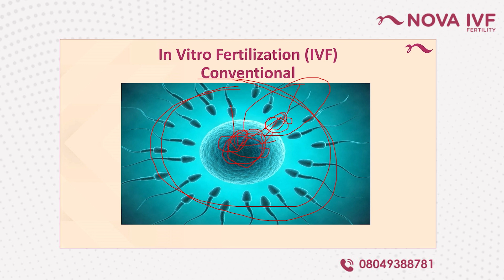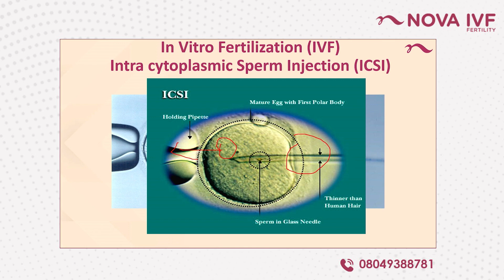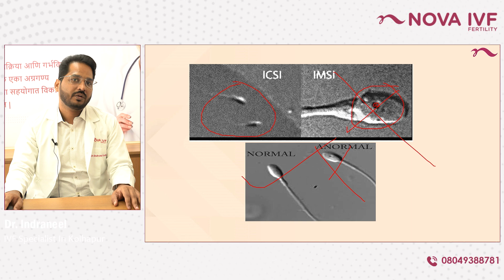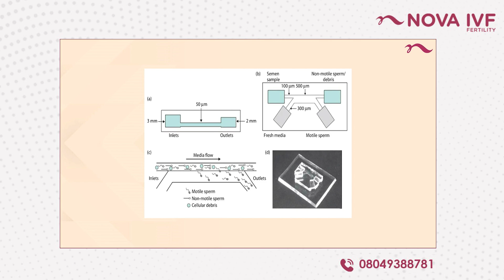What is IVF and ICSI? | Dr Indraneel Ashok Jadhav | Fertility Specialist | Nova IVF- Kolhapur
Dr Indraneel Ashok Jadhav, Fertility Specialist at Nova IVF- Kolhapur talks about-

What is IVF and ICSI?

When many sperm contact a female egg and only one sperm enters to form a foetus, this is known as conventional IVF. This is an old IVF procedure where female eggs are taken out and the sperm are pushed around until one sperm enters and becomes the foetus.

If a defective sperm enters the egg, it is doubtful that it will develop into a foetus. Even if it does, there is a greater chance that the child that results will have a defective set of chromosomes.

Only after an FSH test should a surgical procedure be pursued, and if a female egg is taken but no sperm are present to develop a foetus, that is also an issue.

Good sperm is directly removed on the basis of its mobility and injected into the female egg, so that there are chances that a good foetus will form, and this is called ICSI.
And when good sperm is injected into a female egg, a good foetus will form.

IMSI is now another place where sperm motility and appearance are both examined. When sperm mobility is examined and confirmed, it is multiplied 6,000 times and found to be hollow; this sperm is then rejected and the good one is chosen.

Additionally, it has been observed that some men's sperm DNA fragmentation is prevalent, which makes it difficult to develop a foetus. Sperms are next subjected to a different test called magnetic cell sorting. Sperms are put into these tiny magnets, and some of them adhere to the magnet while others pass through it. These latter sperm are the healthy ones.

Sperms that may move around easily discovered there are two types are striving to create a foetus using sperms that are moving in a cross-direction after identifying the best ones that move straight and in a cross-direction.

0:00 Introduction
0:10  What is IVF and ICSI?
0:29 conventional IVF
0:50 old process of IVF
1:51 ICSI
2:30 IMSI
3:03  sperms mobility
3:30 DNA fragmentation